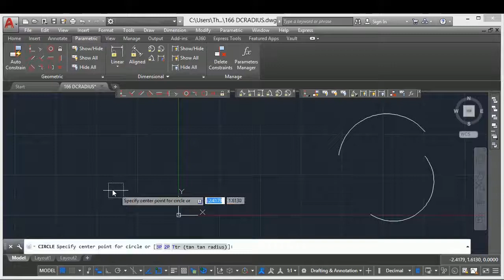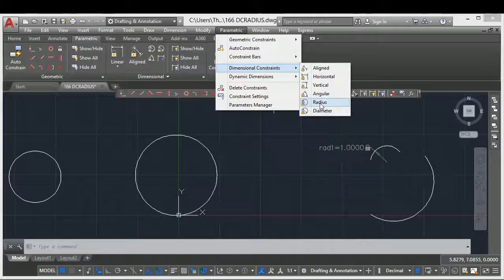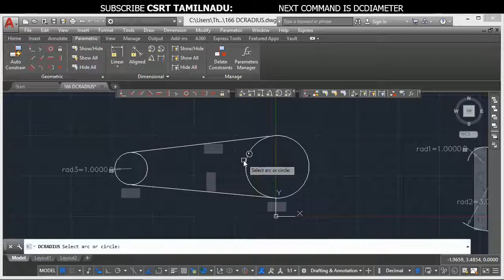166 (PARAMETRIC TOOL) (DCRADIUS) RADIUS DIMENSIONAL CONSTRAINT AUTOCAD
"WORKING WITH DCRADIUS COMMAND IN AUTOCAD, SPECIFYING RADIUS CONSTRIANTS TO ARC AND CIRCL OBJECT

PARAMETRIC TOOLS

RADIUS DIMENSIONAL CONSTRAINT

(DCRADIUS)

DCRADIUS COMMAND AUTOCAD,
CREATING RADIUS DIMENSIONAL CONSTRAINT,
USES OF DCRADIUS COMMAND,
HOW TO ACCESS DCRADIUS COMMAND,"